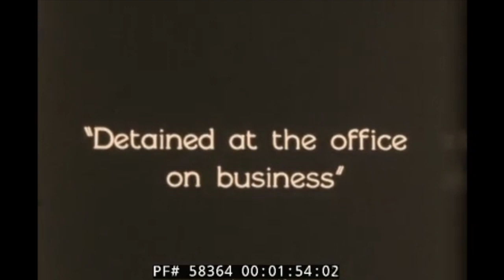Beautiful Geisha Dance and Miyako Odori Circa 1930s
It's Film Friday! A new antique film short or long every other week!

From the Travelogue Bits of Japan. Beautiful Geisha Perform during the spring sometime during the 1930s. Catch a glimpse of the Miyako Odori of that time period.

Historical footage from Periscope Films